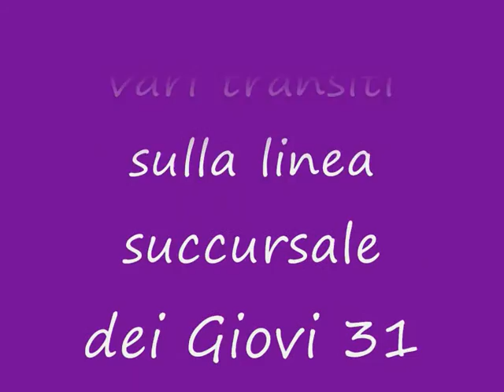Emozioni FS in video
Vari transiti tra IC regionali e merci sulla succursale dei Giovi